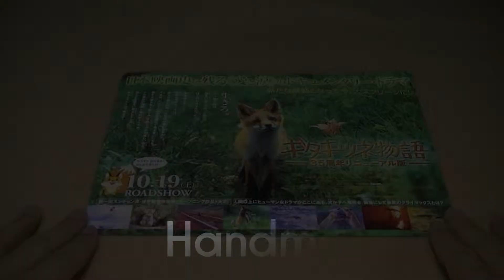キタキツネ物語 35周年リニューアル版 映画チラシ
キタキツネ物語 35周年リニューアル版 映画チラシです。　10月19日公開です。